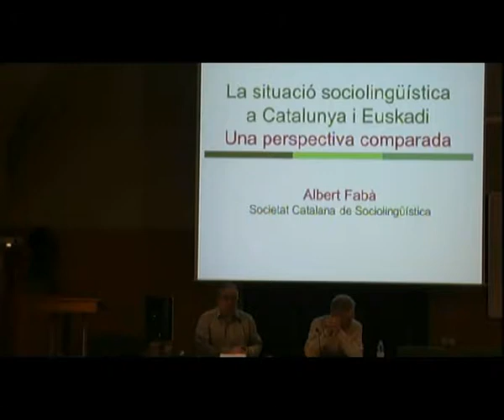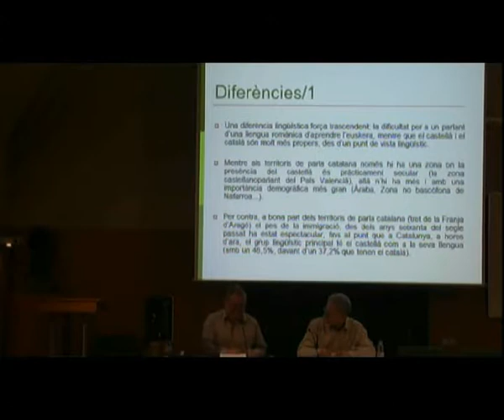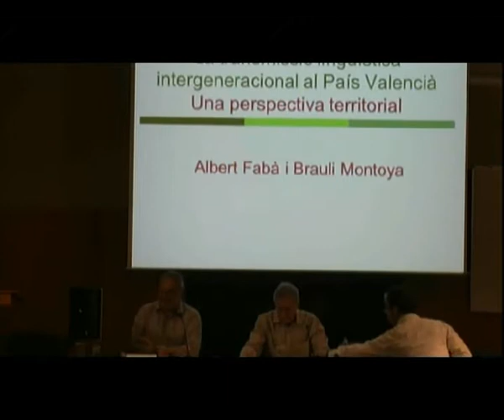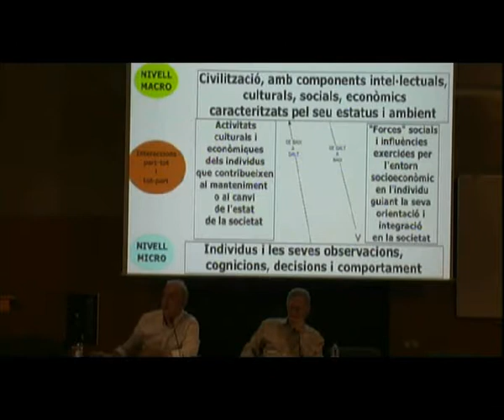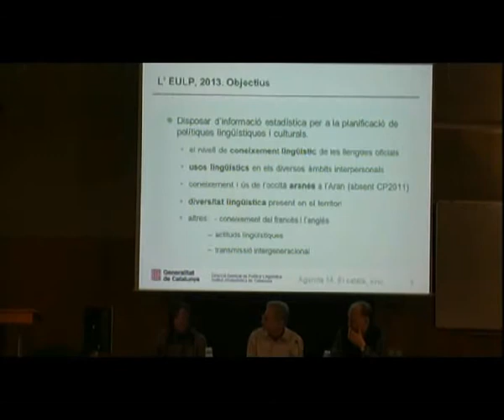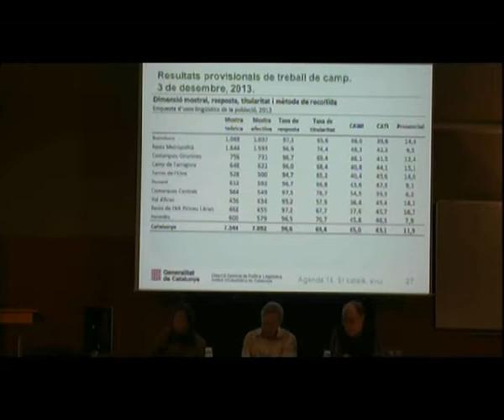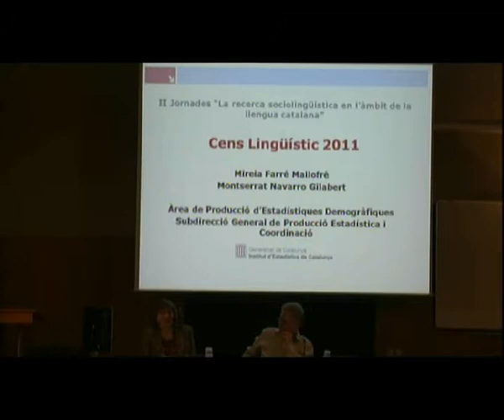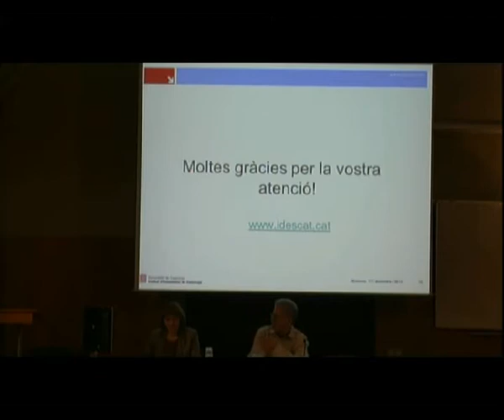II Jornades La recerca sociolingüística en l'àmbit de la llengua catalana (2013)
DEMOLINGÜÍSTICA: RESULTATS I PROSPECTIVA. Amb aquesta segona trobada d'investigadors, la Xarxa CRUSCAT de l'IEC consolida una activitat que té per objectiu visualitzar en el seu conjunt la recerca en curs o acabada de realitzar. Comunicacions: «La situació sociolingüística a Catalunya i Euskadi. Una perspectiva comparativa», A. Fabà (Societat Catalana de Sociolingüística); «El coneixement i l'ús del valencià a la Comunitat Valenciana: població autòctona i població immigrada», X. Sanjuan Merino; «La transmissió lingüística intergeneracional al País Valencià. Una perspectiva territorial», A. Fabà (SOCS) i B. Montoya (UA); «Correlacions empíriques i modelització de sistemes d'interacció lingüística des de la física», E. Querol (UOC) i M. Perucho (UV); «Enquesta d'usos lingüístics a la població 2013 (EULP 2013). Novetats metodològiques», J. Solé (DGPL-Generalitat de Catalunya) i M. Masats (IDESCAT); «L'enquesta sociolingüística per Internet com a metodologia de recerca sectorial aplicada. Alguns exemples recents», A. Torrijos (DGPL−Generalitat de Catalunya); «Cens lingüístic 2011», M. Farré Mallofré i M. Navarro (Idescat−Generalitat de Catalunya)